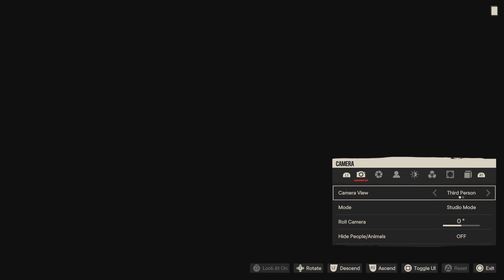Far Cry 6_20240413110303